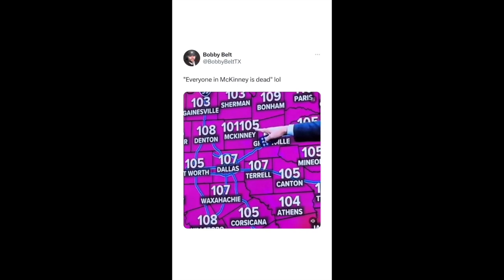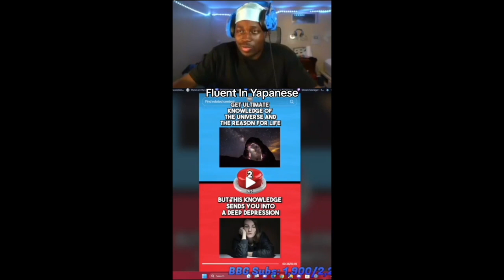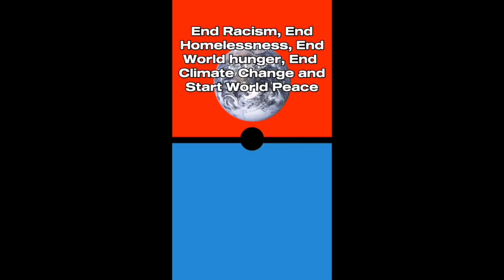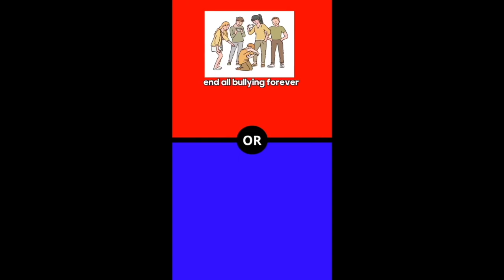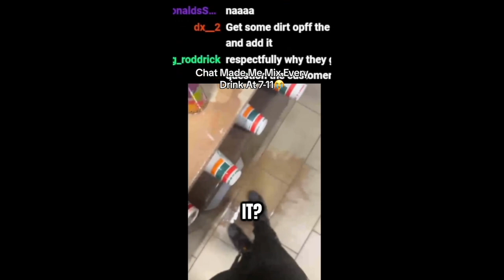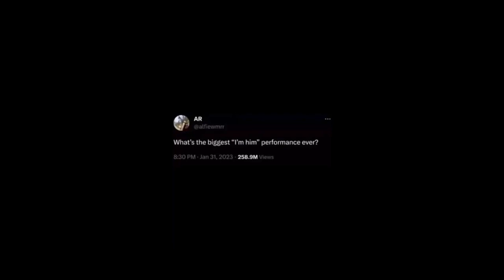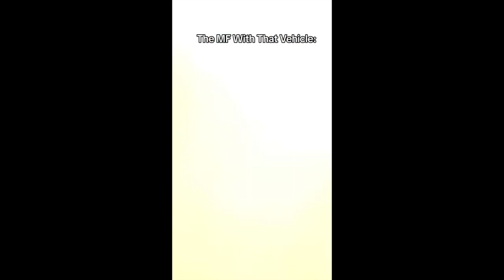blueryai sep compilation